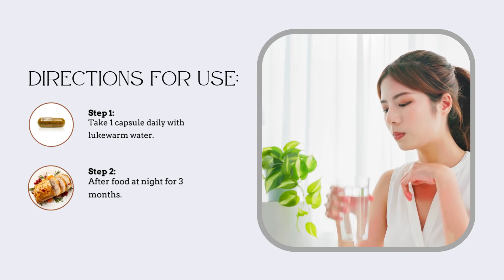AE Naturals Volo Hair Growth Capsules With Biotin 60 Caps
AE Natural’s Volo Hair Growth Capsules are formulated with nutritious ingredients like Biotin, Bhringraj, Bioperine, Nirgundi, Spirulina, and, Folic acid.

It provides complete nutrition to your hair, strengthens your hair, and reduces hair fall to a high extent by repairing damaged hair. Volo Hair Growth Capsules protect your hair fall from pollution, mental stress, and improper diet.

These chemical-free capsules improve your hair health and increase your confidence from the outside.

Benefits:

Prevents hair breakage
Increases hair volume
Enhances hair shine
Reduces hair thinning and Prevents dandruff

Key ingredients properties:

Biotin: Biotin is a B vitamin that is essential for healthy hair growth. It plays a vital role in the production of keratin, a protein that makes up hair, skin, and nails. Biotin helps to strengthen hair, prevent hair breakage, and promote hair growth.

Bhringraj: Bhringraj, also known as Eclipta Alba, is an Ayurvedic herb that has been used for centuries to promote hair growth and prevent hair loss. It helps to strengthen hair follicles, nourish the scalp, and improve hair texture and shine.

Piper Longum extract is a natural extract derived from black pepper that is known for its ability to enhance the absorption of nutrients in the body. It helps to increase the bioavailability of other ingredients in the supplement, making them more effective.

Nirgundi: Nirgundi, also known as Vitex Negundo, is a herb that is commonly used in Ayurvedic medicine for its anti-inflammatory and analgesic properties. It helps to reduce scalp inflammation and irritation, which can lead to hair loss and dandruff.

Spirulina: Spirulina is a type of blue-green algae that is rich in vitamins and minerals, including iron, zinc, and vitamin B12. It helps to nourish the hair follicles and improve hair texture and strength. Additionally, it contains antioxidants that protect the hair from damage caused by free radicals.

Dosage:

Take 1 tablet per day with normal water regularly for best results.